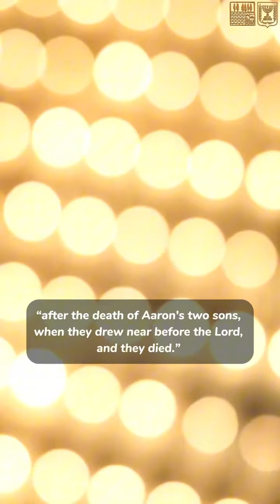פרשת אחרי מוות - הרב שמואל רבינוביץ'